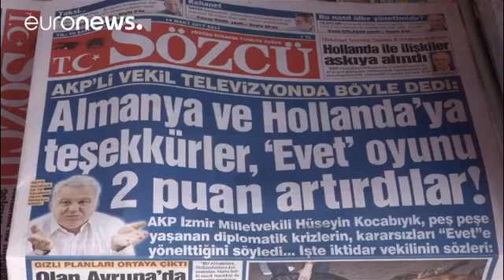Nouvelle diatribe d'Erdogan contre les Pays Bas